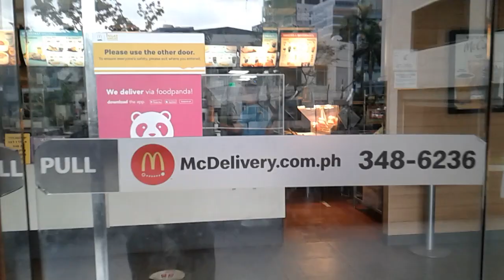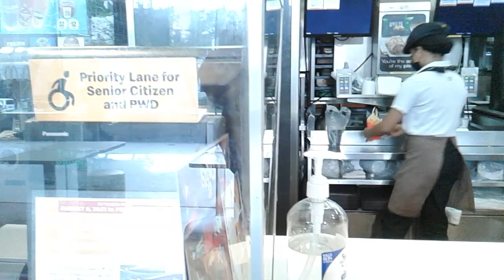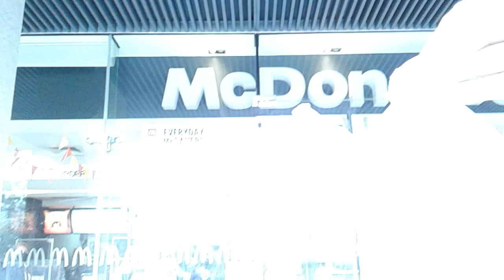セブ島の斉藤和正🍔🍔MC・/ワクチン接種カード無しで・ハンバーガー買えるのか?行ってみた。セブ市政令157・発令中難易度🈶CEBU CITY PHILIPPINES .23/Sun/JAN/2022*